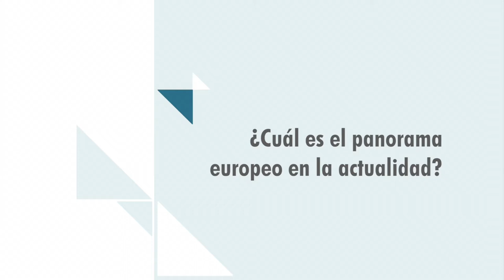Maite Mola: "Estamos preocupados por el crecimiento de fuerzas de ultraderecha y xenófobas"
Análisis del panorama europeo actual por Maite Mola, Vicepresidenta del Partido de la Izquierda Europea.